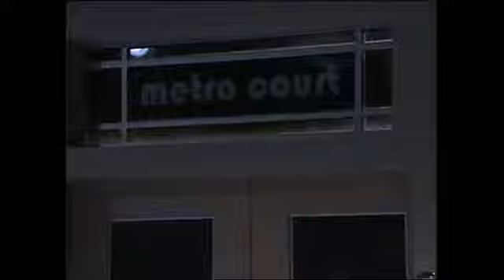5pm 12hrs P1